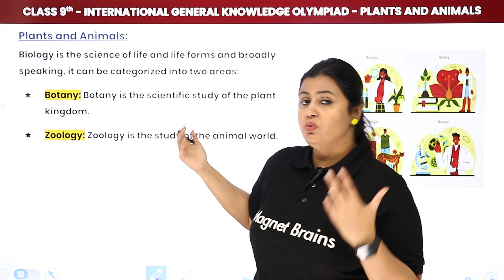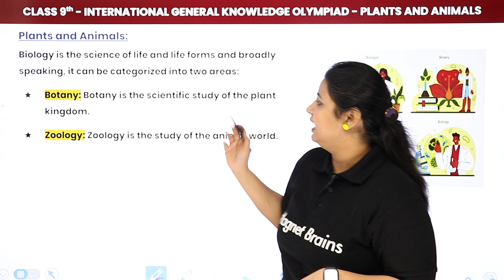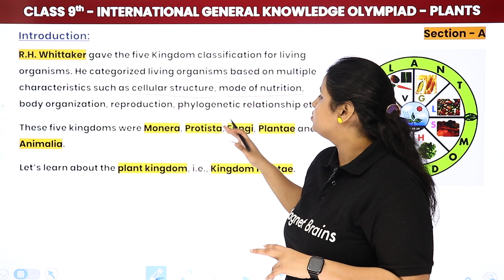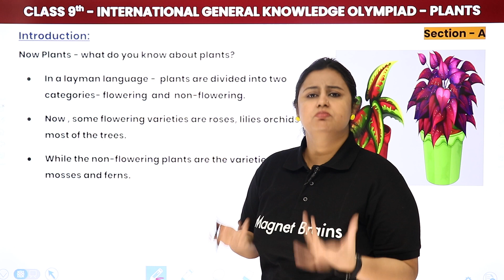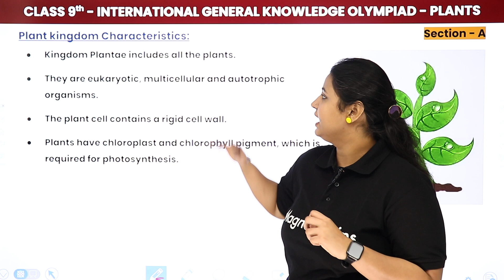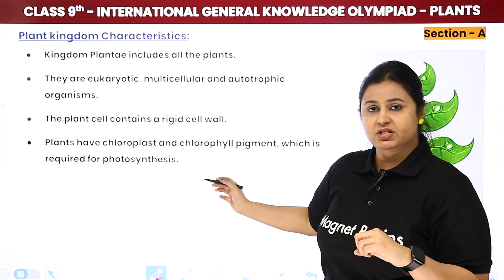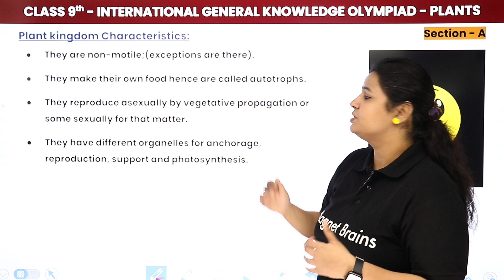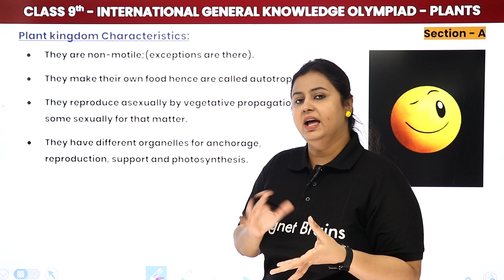Plants and Animals | Class 9 International General Knowledge Olympiad (IGKO)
✔️ Class: 9th
✔️ Subject: International General Knowledge Olympiad (IGKO)
✔️ Topic Name: Plants and Animals
✔️ Topics Covered in This Video: Plants and Animals

00:00 Introduction
00:26 Plants and Animals
04:48 Plant Kingdom and Characteristics

conservation of plants and animals .